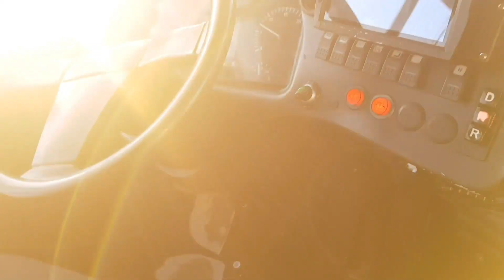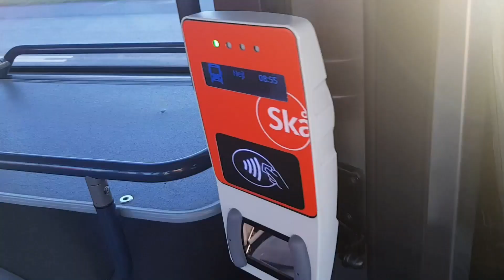Driving regional buss practical ትምህርቲ ምዝዋር ናይ ዞባ ኣውቶቡስ ብግብሪ by Saymon fisehaye 2022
driving regional buss ምዝዋር ናይ ዞባ ኣውቶቡሳት